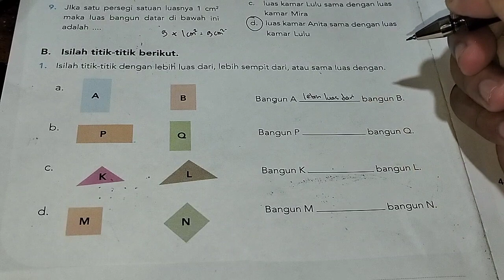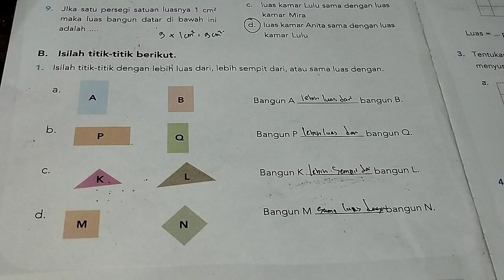isilah titik-titik dengan lebih luas dari, lebih sempit dari, atau sama luas dengan